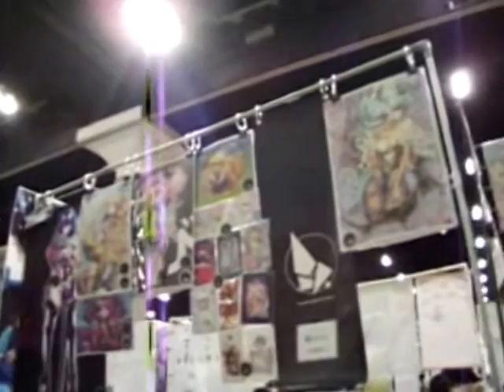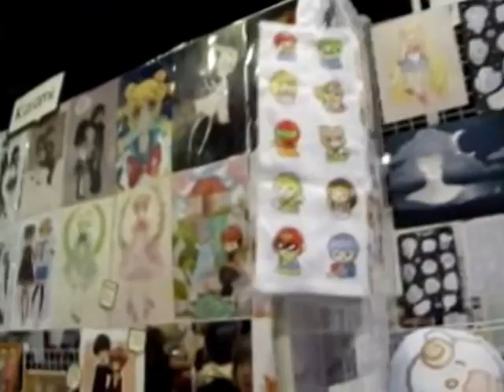AX 2015 convention walkthrough part 3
Another walkthrough tour in the AX2015 concourse hall in LA convention center,  walking around in the artist alley where sell fan arts, and their own anime art design.